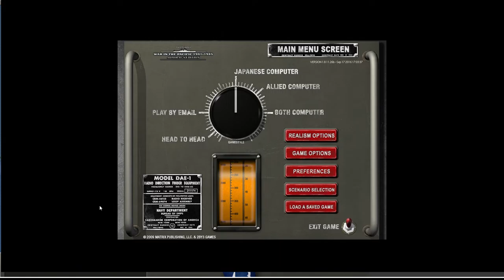War in the Pacific - 23.01.1942